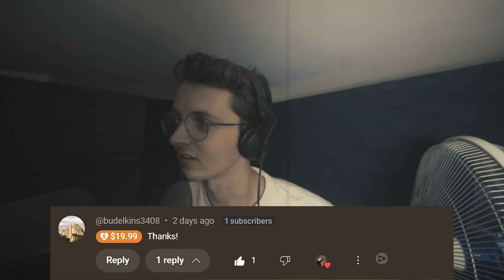The Call of Cthulhu by H. P. Lovecraft part 3 | Audiobook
The Call of Cthulhu by H. P. Lovecraft part 3, narrated by Isaac Birchall

SUMMARY:
Thurston finds a newspaper article from an Australian Newspaper that recounts the strange and seemingly unbelievable story of a ship called the Alert, of which the only survivor is second mate Gustaf Johansen. Johansen reports that the Emma, the ships he was originally on, was attacked by the original crew of the Alert. After the fight, he and his crew too the Alert to a seemingly New Island. With the exception of 2 men, Johansen and another man, all died on the island.
Thurston needs to find out what happened and he heads to Australia to try and find the man. There, he is told that Johansen moved with his wife back to Norway, and he sets off again to meet them in the North. When he arrives he finds out that Johansen had passed away, but his wife informs him that Johansen wrote a manuscript that she can't read as her English isn't good. Heading to on a boat to London, Thurston reads the Manuscript and learns of the horror that happened on the island.

*COMIC*
By @Valenangelr